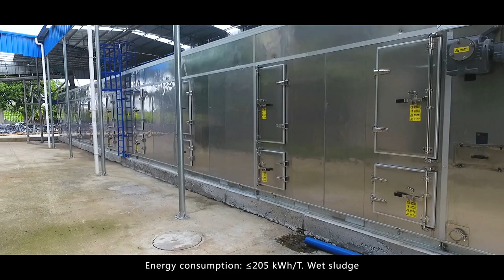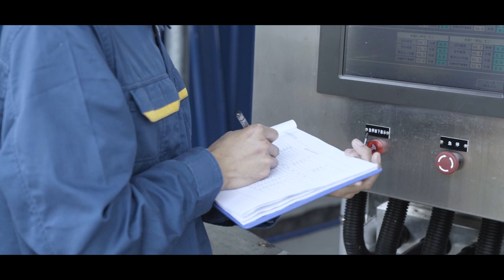SHINCCI Sludge drying Project - Guangzhou Zengcheng Municipal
A Municipal sludge drying project in Guangzhou. Efficiently reduce sludge amount.